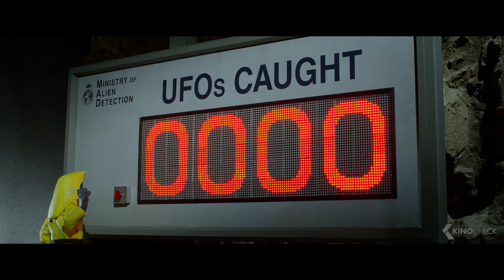SHAUN THE SHEEP 2: Farmageddon Trailer 2 (2019)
When an alien with amazing powers crash-lands near Mossy Bottom Farm, Shaun the Sheep goes on a mission to shepherd the intergalactic visitor home before a sinister organization can capture her.

Shaun The Sheep: Farmageddon (2019) is the new animation movie starring Justin Fletcher and John Sparkes.